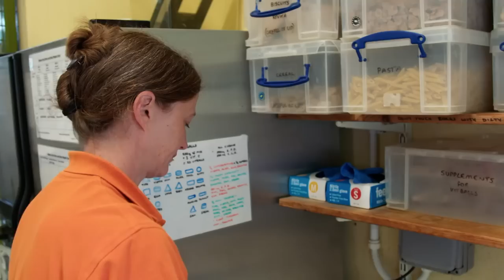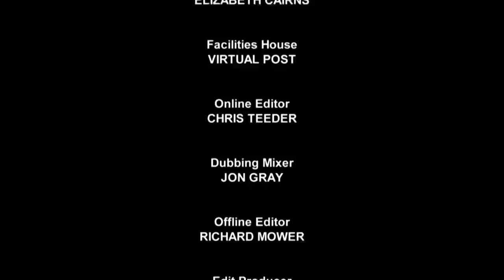S11E09 | Elderly Golden-Cheeked Gibbon Alex Causes Concern | Monkey Life | Beyond Wildlife